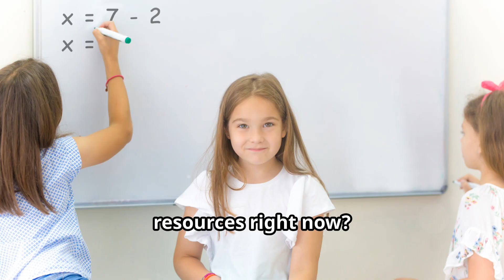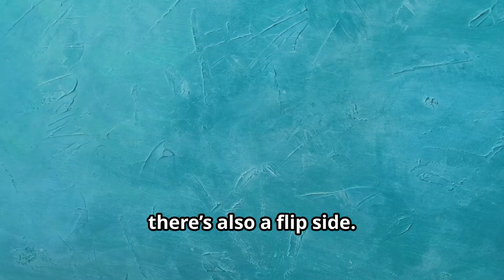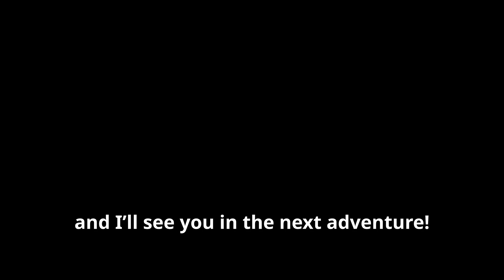This Ethiopian Airport is Unbelievable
Welcome to our breathtaking journey over Ethiopia's monumental $5 billion airport construction project! In this video, we bring you stunning aerial footage that captures the scale and ambition of one of Africa's most significant infrastructure developments. Witness the transformation of the Ethiopian landscape as we delve into the engineering marvels and innovative designs that are setting new standards in air travel.

Join us as we explore the project's impact on the economy, tourism, and connectivity within the region and beyond. Learn about the state-of-the-art facilities that are being built to accommodate millions of passengers every year.

Don't miss this opportunity to see how Ethiopia is positioning itself as a pivotal hub in the African aviation industry.